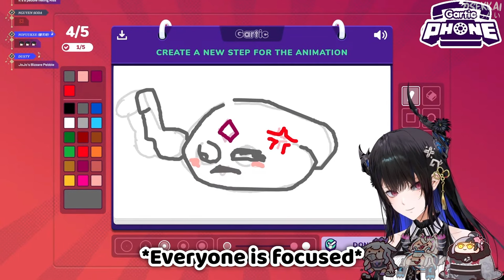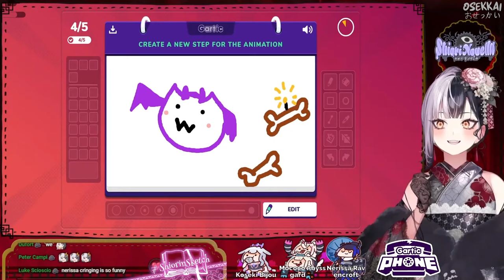Shiori Noticed How Nerissa Kept Laughing by Herself While Everyone is Being Quiet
Nerissa couldn't hold herself from laughing at her own creations and that made everyone laugh as well.

Nerissa Ravencroft Ch : @NerissaRavencroft
Shiori Novella Ch : @ShioriNovella
Koseki Bijou Ch : @KosekiBijou
Fuwamoco Ch : @FUWAMOCOch